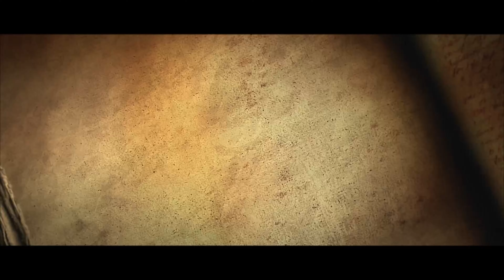Diablo 3 - Introducing Malthael the Angel of Death.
From Diablo 3 Malthael was a former member and leader of the Angiris Council. Once the Archangel of Wisdom, he became the Angel of Death.